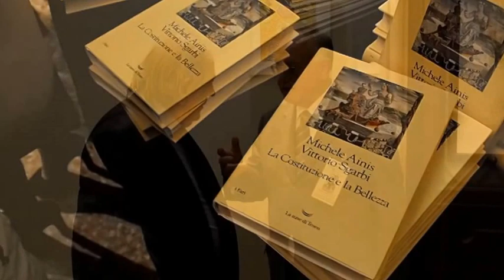SPOLETO ARTE Incontra Venezia - Giuseppe Pasqualetto Ricordi...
I Miei Ricordi. - SPOLETO ARTE Incontra Venezia